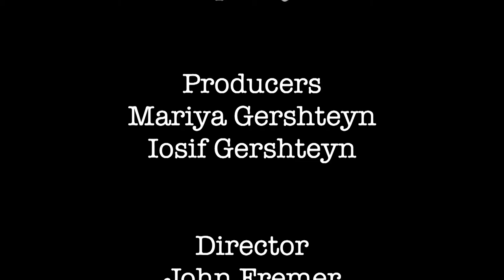P=NP, Risk, Alpha // Cognitum S2 Episode 5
Cognitum's Iosif M. Gershteyn discusses P = NP, the nature of risk, and mindful finance with Dr. Philip Maymin, Professor of Analytics at Fairfield University, managing editor of Algorithmic Finance, editor-in-chief of the Journal of Sports Analytics, founding co-editor of the Journal of Sports Betting and Co-founder and Instructor at Analytics.Bet. He is a veteran in the Finance industry, having worked for LTCM, his own fund, and now Janus Henderson. The views and opinions expressed are his own.

Supported by the Ajax Biomedical Foundation
Directed by John Fremer